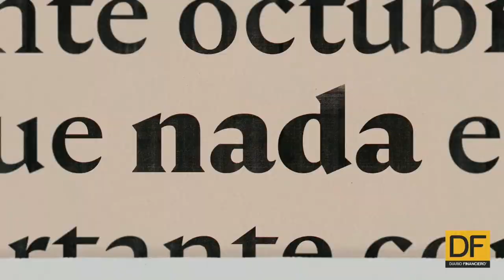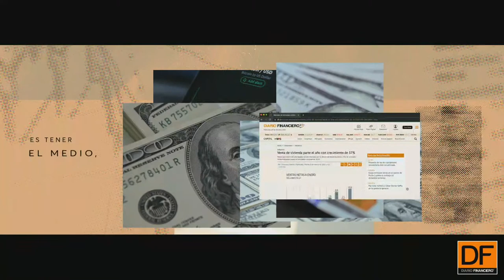Debate de asesores de Medio Ambiente de los candidatos presidenciales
En este encuentro digital los asesores en materia de medio ambiente de los candidatos presidenciales nos contarán su proyecto para el país